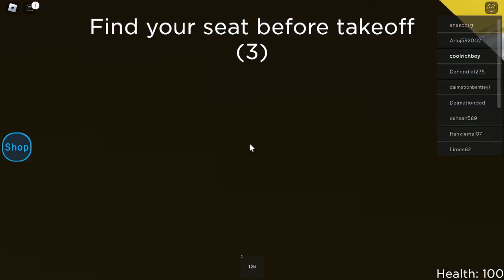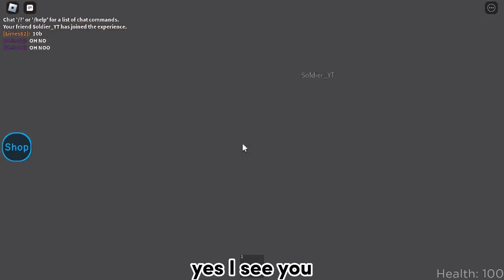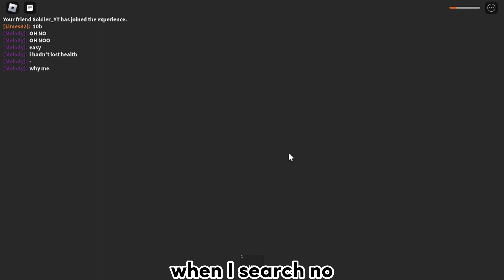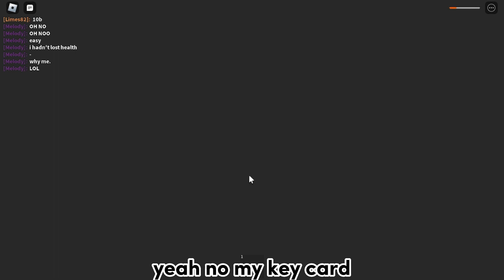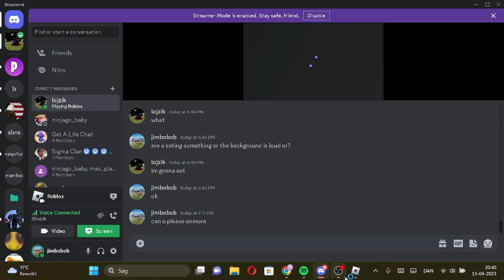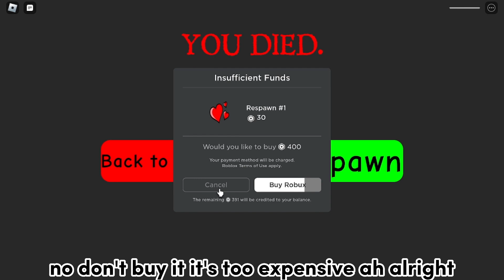Vacation Story Gameplay (featuring @soldier_overload )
today i will play vacation story with my good friends soldier overload!